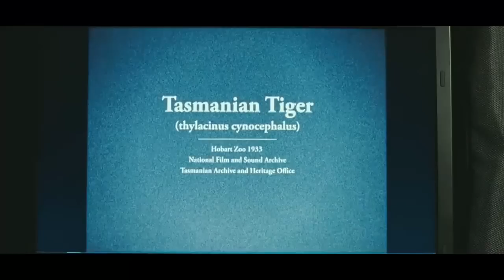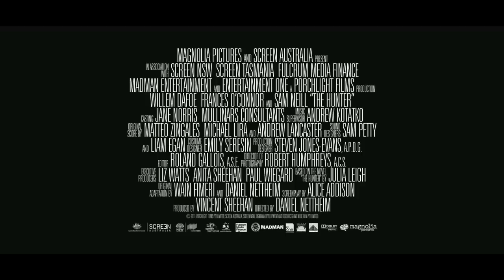The Hunter ~ Trailer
"The Hunter" is the story of Martin (Willem Dafoe), a skilled and ruthless mercenary sent into the Tasmanian wilderness on a hunt for a tiger believed to be extinct. Hired by an anonymous company that wants the tiger's genetic material, Martin arrives in Tasmania posing as a scientist. He proceeds to set up base camp at a broken-down farmhouse, where he stays with a family whose father has gone missing. Usually a loner, Martin becomes increasingly close to the family. However, as his attachment to the family grows, Martin is led down a path of unforeseen dangers, complicating his deadly mission.

Genre: Thriller
Rating: R (language, brief violence)
Release Date: April 6, 2012
Running Time: 101 minutes
Director: Daniel Nettheim
Cast: Willem Dafoe, Sam Neill, Frances O'Connor, Morgana Davies, Jacek Koman, Dan Wyllie, Sullivan Stapleton, John Brumpton, Callan Mulvey, Finn Woodlock, Maia Thomas, Jamie Timony, Dan Spielman

Original screen designs and text edits completed by graphic designer,
Lisa3679, and gamer NathanWubs.